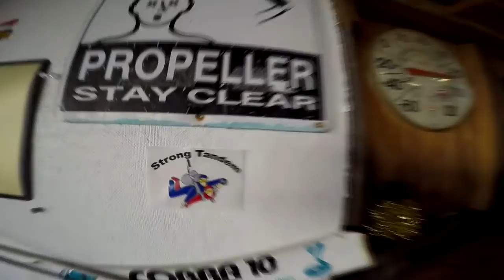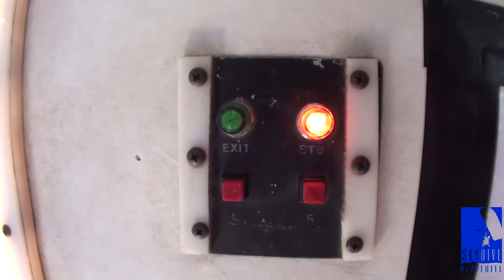Skydive Pepperell - 08/10/20 Chrstine Kattar